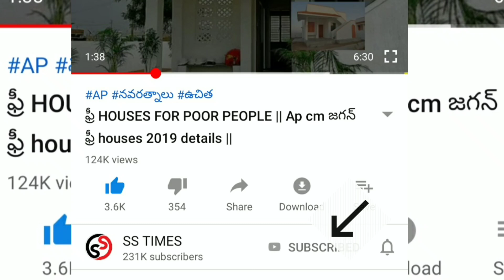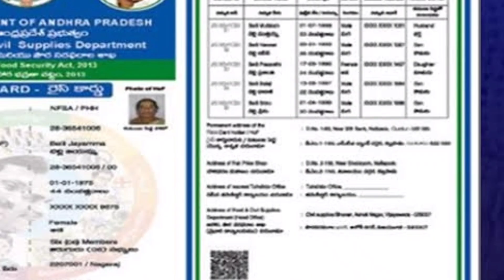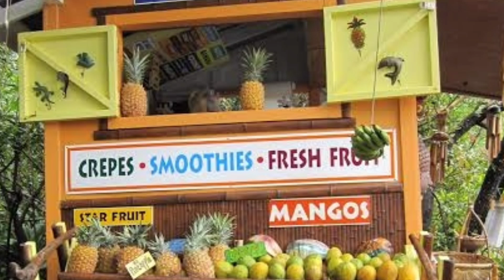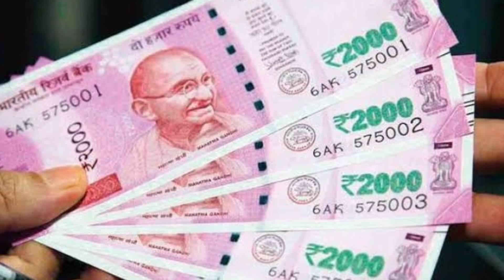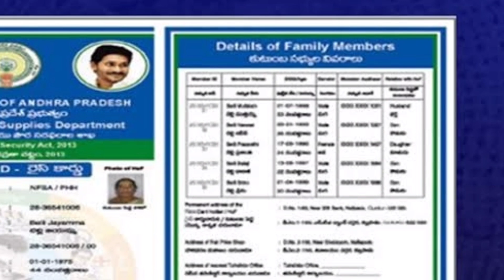October schems in AP || అక్టోబర్ నెలలో కొత్త పథకాలు || AP CM JAGAN || NAVARTHNALU UPDATE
vuchitha illu
new ration card
navarathnalu
POOR PEOPLE HOUSE
YSRCP
YS JAGAN MOHAN REDDY
AP SCHEMES
AP PADHAKALU
AP BUDEGT
AP HOUSING SCHEME
AP GIVERNMENT
 VUCHITH HAMI
YSRCP GOVERNMENT
state schemes for poor
amma vodi
Ap cm
jagan schemS
JAGAN CM
15000
Amma vodi list
FREE HOUSE
HOUSE SCHEME
NAVARATHNALU
DWACRA GROUPS